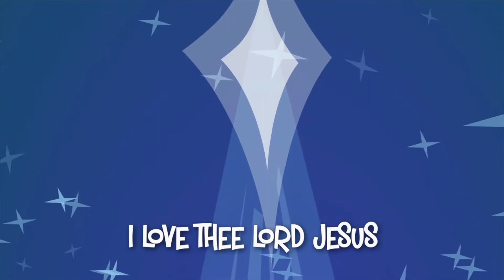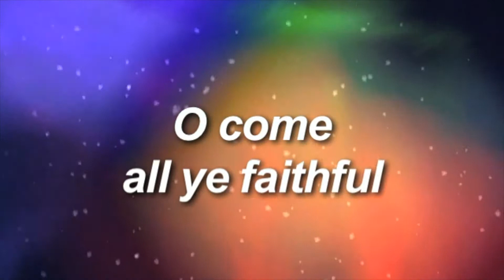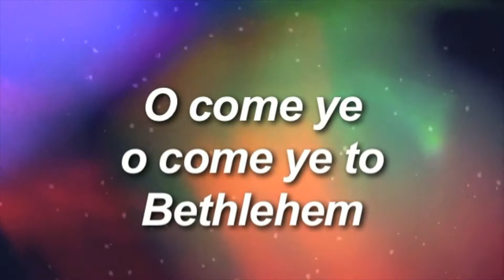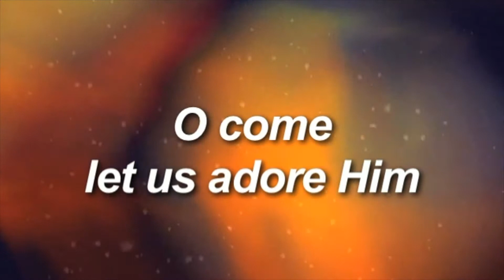RAC Next Gen- December 27th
Hi Everyone! We hope you all had a wonderful Christmas!
We have combined our age groups for this week and next week, and we will be back with our regular videos starting January 10th.
We miss you all, and hope to see you soon!